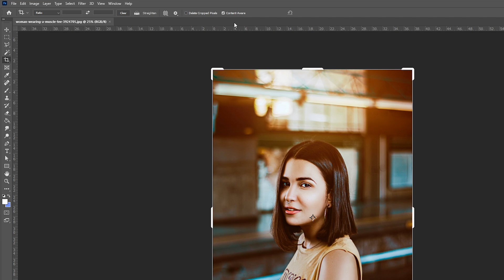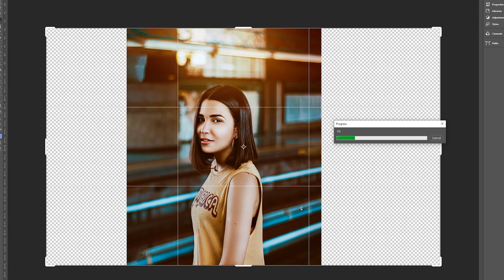How to Extend an Image in Adobe Photoshop! Content Aware Scale in Photoshop!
Hey, guys, my name is Scoby Tech and in today's video, I am going to be showing you how to extend an image in Adobe Photoshop! This cool trick will allow you to add more detail to an image automatically!